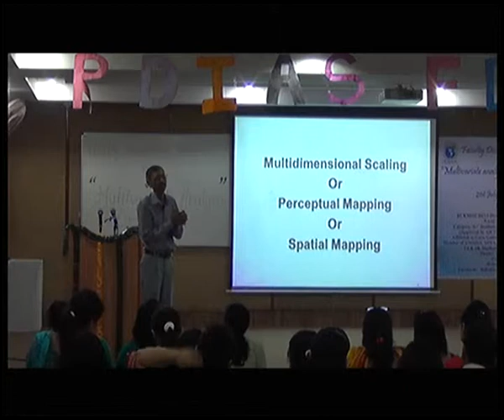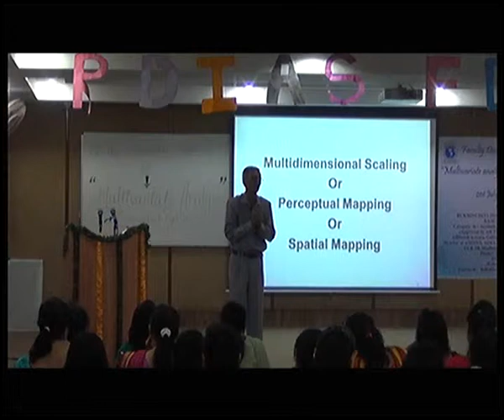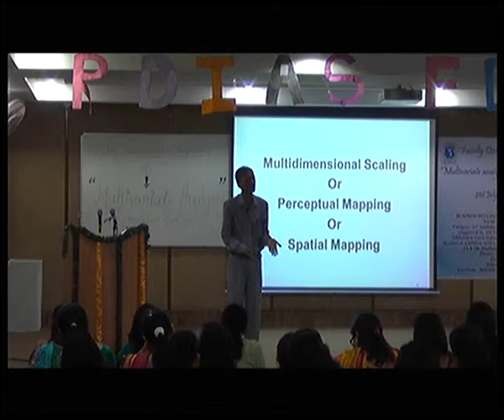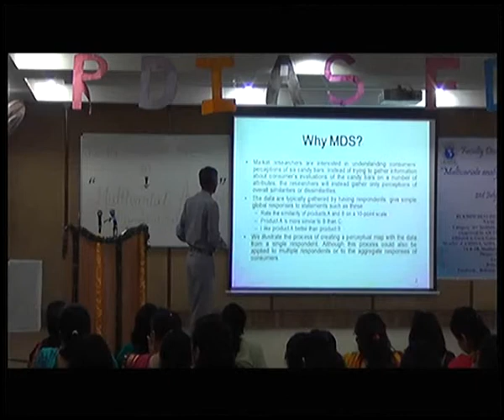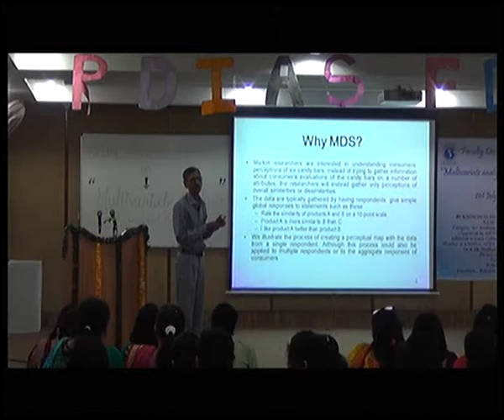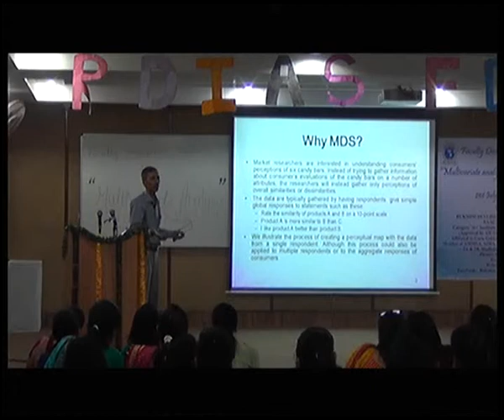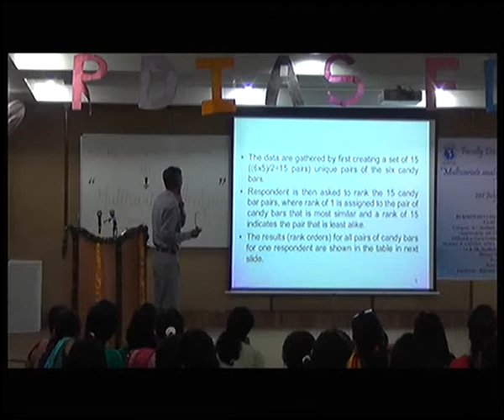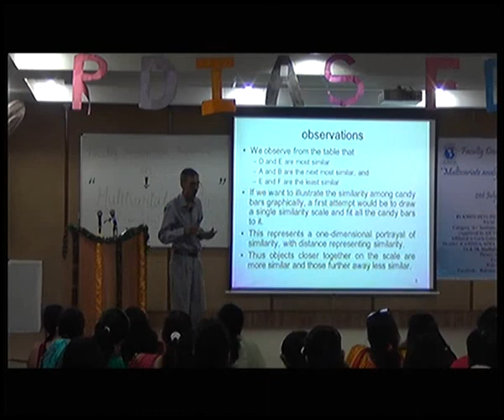Multivariate Analysis A Conceptual Overview as on July 21-25, 2014_10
Dr. Jai Pal Singh
Designation: Former Dean, Mata Vaishno Devi University, Katra, JAMMU
Topics Covered: Session on Conjoint Analysis - July 21, 2014